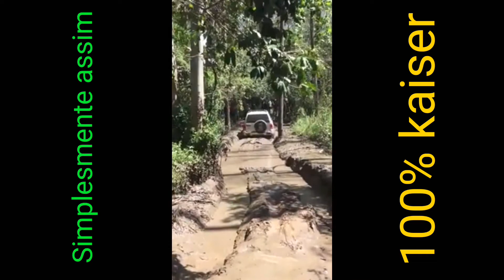Suzuki Gran Vitara na trilha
Suzuki Gran Vitara dando um show de expectativas e sucesso ao transpor obstáculos com facilidade

Pensando em nossa grande família de jipeiros do Brasil a KING 4x4 criou e organizou diversos grupos no seguimento 4x4, onde você pode dividir suas experiências, tirar suas duvidas, combinar trilhas e passeios, direcionado ao seu tipo veiculo.